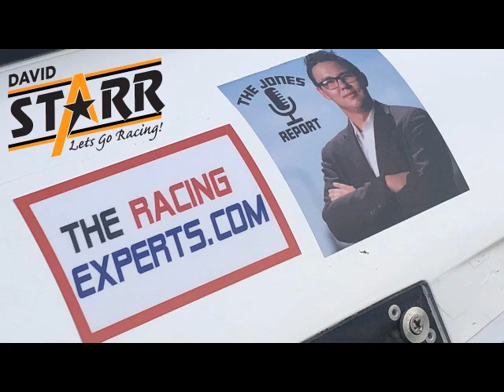Lets Go Racing with David Starr, Ep 4: Christmas Special with David's Wife Kim Starr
NASCAR Veteran David Starr (@starr_racing) is joined by KLWN Kansas Radio Host Tyler Jones (@TylerJonesLive) & The Racing Experts Editor-In-Chief (@DominicAragon), Kim Starr (@kimstarrtexas), Charlie Jones & Martin Aragon.

(0:30-21:35) Christmas with the Starr, Jones and Aragon Families.
(21:35-50:50) David and Kim's story on how they met and their life together in NASCAR.
(50:50-1:01:40) NASCAR News & Notes: Martin Truex Jr.'s longtime girlfriend Sherry Pollex undergoing treatment for recurrence of ovarian cancer, Jeffery Earnhardt to JD Motorsports and NASCAR considering moving car numbers off the doors.
(1:01:40-1:16:30) Ask David segment.